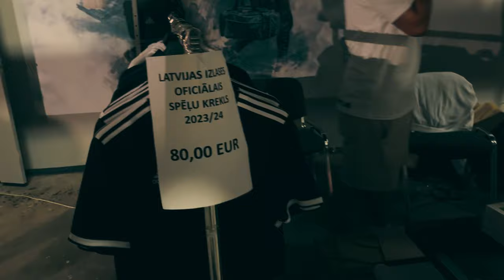VELSA IERADĀS UN UZVARĒJA PRET LATVIJU @KALNINS7 @LFFTV @FAWales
Futbola, spēle starp Latvijas un Velsas izlasēm cīņā par